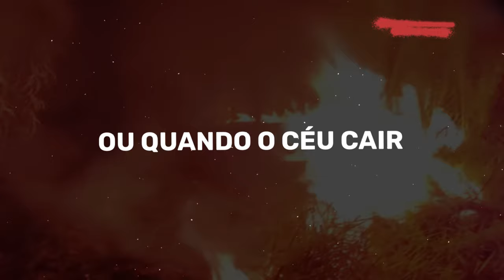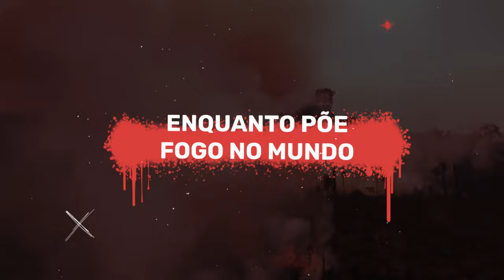Black Pantera - Dia do Fogo Part. Rodrigo Lima | Lyric Video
Lyric Video da faixa "Dia do Fogo" do álbum Ascensão

Vídeo:
Lyric Vídeo: Leonardo Ramalho

Áudio:
Black Pantera é:
Charles Gama – Voz e Guitarra
Chaene da Gama – Baixo e Vocais
Rodrigo Pancho – Bateria
Participação Especial:
Rodrigo Lima

Produzido por Rafael Ramos
Gravado e Mixado por Jorge Guerreiro no Estúdio Tambor (RJ)
Masterizado por Fábio Roberto e Matheus Gomes no Estúdio Tambor (RJ)

Letra:

Dia do Fogo (Part. Especial de Rodrigo Lima)
(Rodrigo Pancho/ Chaene da Gama/ Charles Gama)
Deck

Dia do Fogo
Amazônia em chamas
Inala a fumaça
Sem choro e sem drama

Dióxido de carbono
Céu mais cinza que o chumbo
Que o dia vire noite
Enquanto põe fogo no mundo

Quando a última árvore cair
E a falta de ar te consumir, me diz

Quando o sol já não brilhar
Ou quando o céu cair
E tudo que restar
For a saudade de existir

Respire fundo
E lembre de toda essa merda
Que o mundo se enfureça
Quando menos se espera

Dia do Fogo
Amazônia em chamas
Inala a fumaça

Ooooooo
Oooo
Oooo
Oooo
Oooo